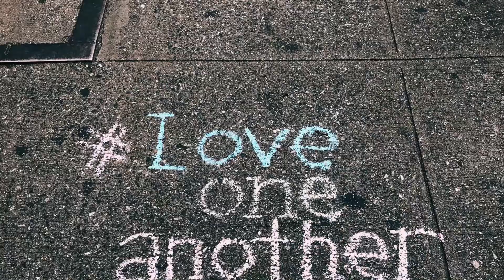Member Stories - Adam & Hannah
Salem members Adam & Hannah share their thoughts about Salem Church.